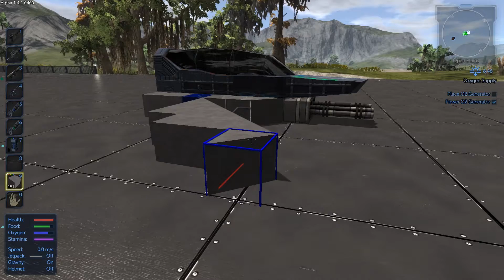Empyrion Alpha - #11 - "Small Vessel" - Empyrion Galactic Survival Gameplay Let's Play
Empyrion Alpha Gameplay - We build the Small Vessel, initial build.

Empyrion Galactic Survival - Alpha Version 1.4

Developed by Eleon Game Studios.